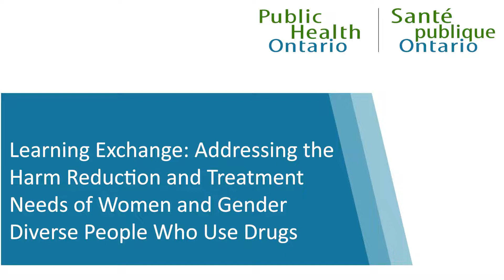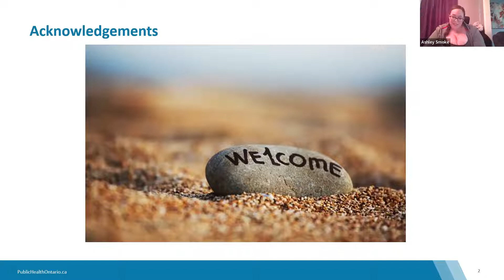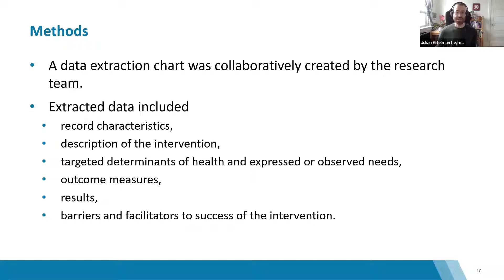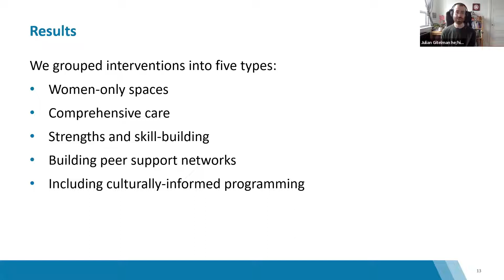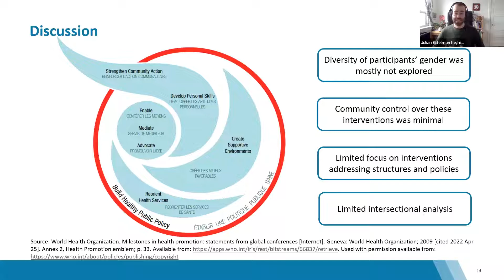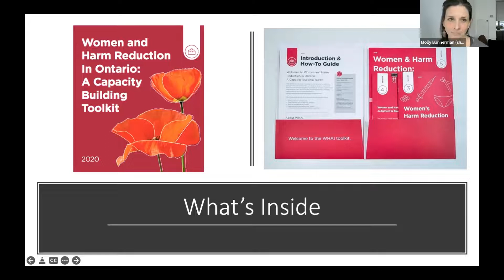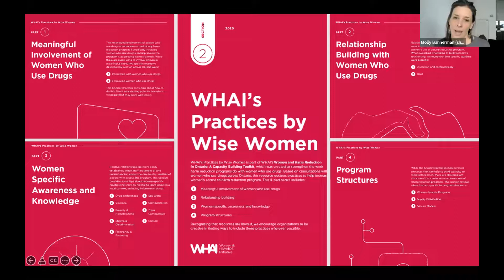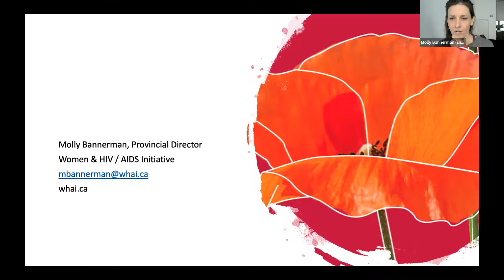Addressing the Harm Reduction and Treatment Needs of Women and Gender Diverse People Who Use Drugs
Learning Exchange: Addressing the Harm Reduction and Treatment Needs of Women and Gender Diverse People Who Use Drugs

Women and gender diverse individuals experience harms from substance use in unique ways. The COMmunity Opioid/Overdose CAPacity-building (COM-CAP) project is organizing a learning exchange on ways that substance use treatment and harm reduction services, can better meet the needs of women and gender-diverse individuals. This learning exchange will include a brief presentation on different strategies that have been used by harm reduction and treatment services for women and gender-diverse individuals who use drugs. A moderated discussion will follow with a panel of speakers with varied experiences including living and lived expertise and supporting community organizations with education and capacity building supports.

*This webinar is being hosted and recorded on the traditional territory of many nations, including the Mississaugas of the Credit, the Anishnabeg, the Chippewa, the Haudenosaunee and the Wendat peoples. Toronto continues to be home to many diverse First Nations, Inuit and Métis peoples.

By the end of this session, participants will be able to:
1. Describe the unique needs of women and gender diverse individuals for harm reduction and treatment
2. Identify adaptable strategies to better meet the unique needs of women and gender-diverse individuals who use opioids
3. Reflect with community members and organizations on the practices and considerations for strengthening the planning and implementation of services

Presenters: Julian Gitelman, Molly Bannerman and Nat Kaminski